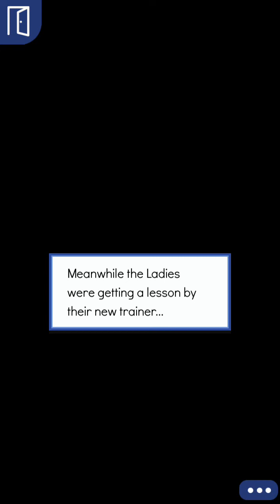Emerald; Episode 18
In the midst of a power struggle between realms… Will Emerald find love, heartbreak, peace, war, truth, or lies?